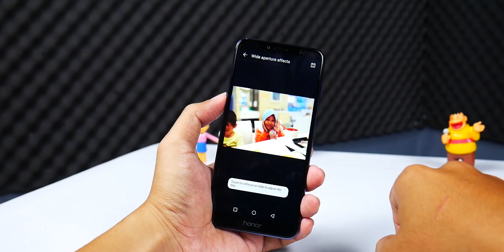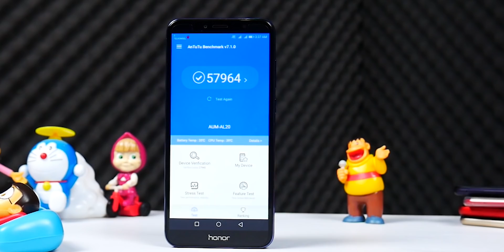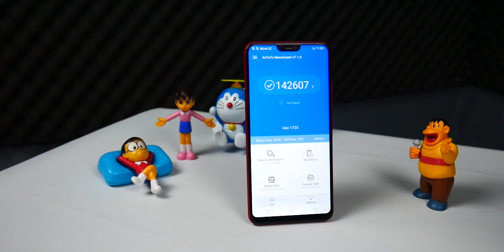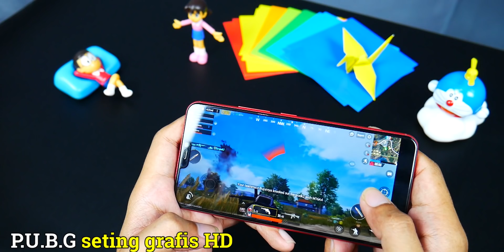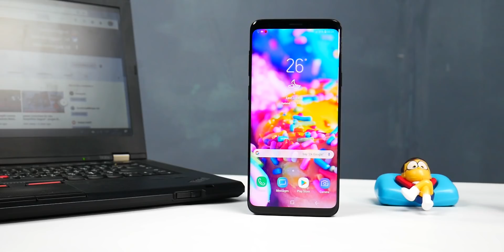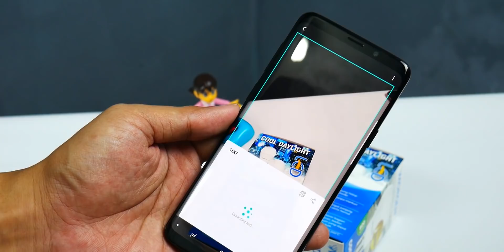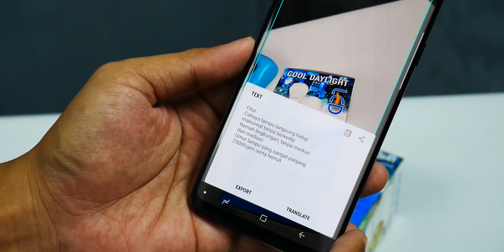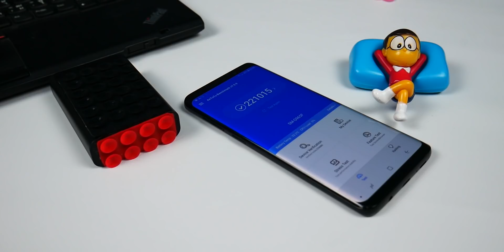Gadget of the Month - Rekomendasi Gadget TeknoLoGue bisa dibeli di Shopee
Gatged of the Month : rekomendasi gadget versi TeknoLoGue.
Dalam GotM ini, rekomendasi terbagi menjadi tiga segment dimana masing-masing segment memiliki pemenang sebagai berikut:
Segment Low End : honor 7a
Segment Midle End : Vivo V9 6GB
Segment premium : Galaxy S9+

Kamu bisa mendapatkan CASHBACK hingga 50% jika berbelanja di Shopee dengan menggunakan kode voucher ---SHOPEETEKNOLOGUE---
Kode ini berlaku untuk semua produk di Shopee (kecuali kategori Voucher, Makanan Bayi, Popok Bayi) bagi pengguna baru Shopee